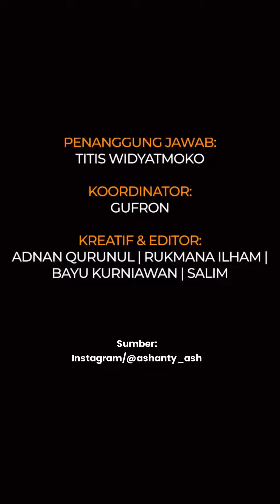Potret kedekatan Aurel dengan Ashanty dari kecil bak anak kandung